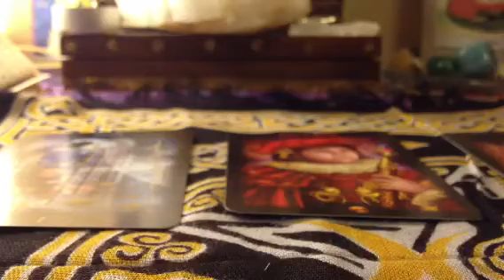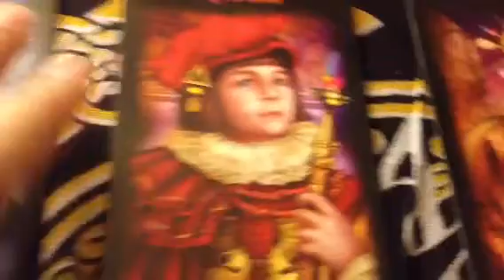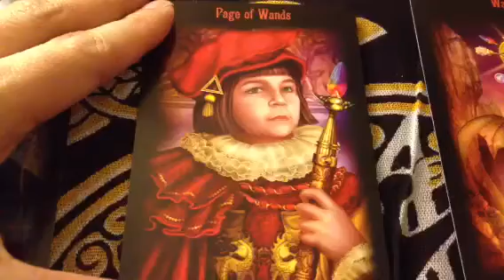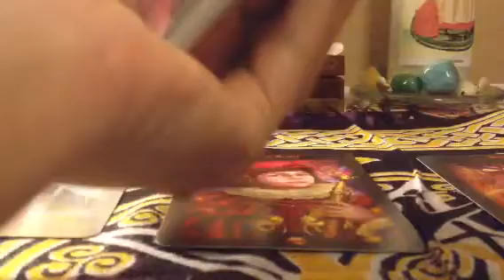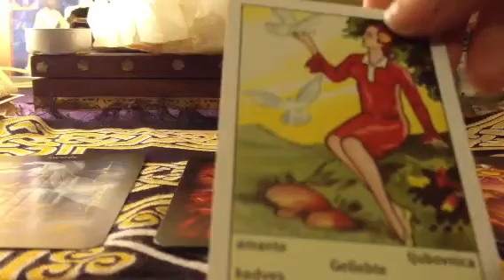Reading for Chris